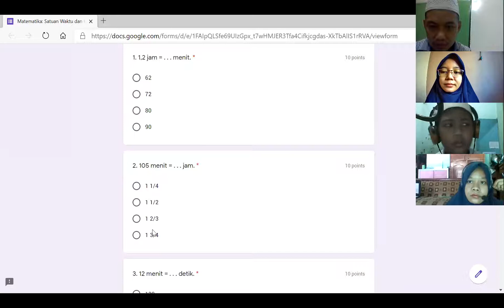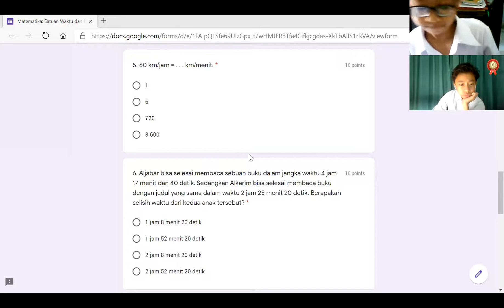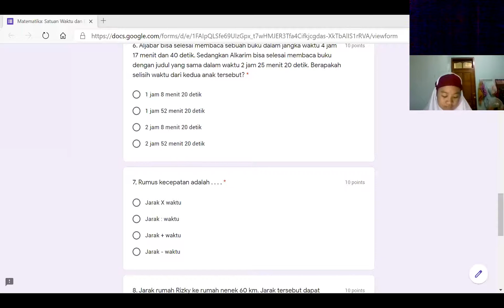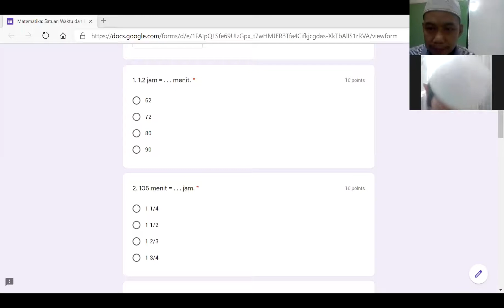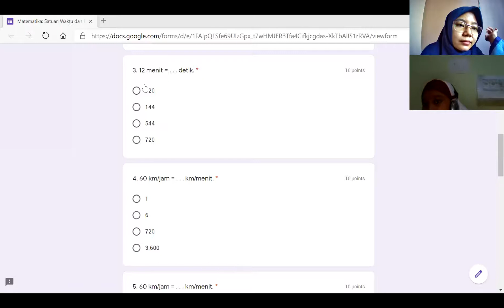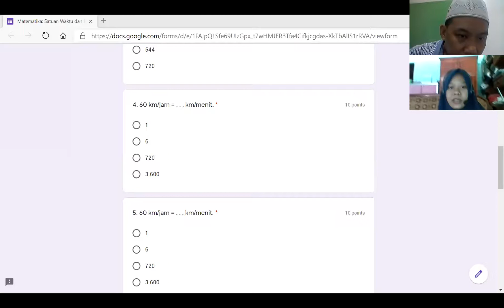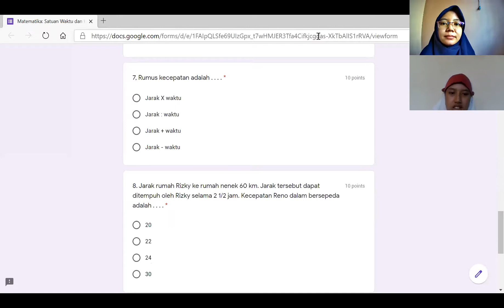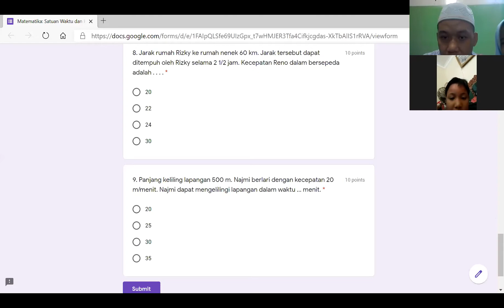Urgent!!!! Ada Review Satuan Waktu dan Kecepatan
Video ini memuat pembahasan soal-soal yang berkaitan dengan satuan waktu dan kecepatan.
Video ini disampaikan oleh Ustadzah Husein via zoom, Selasa 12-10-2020